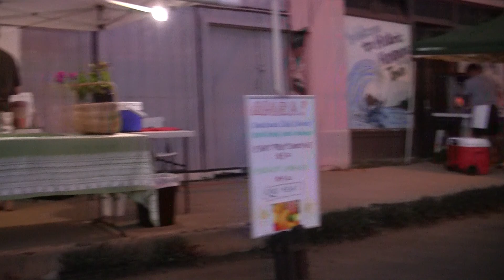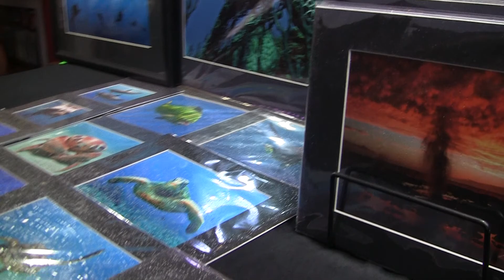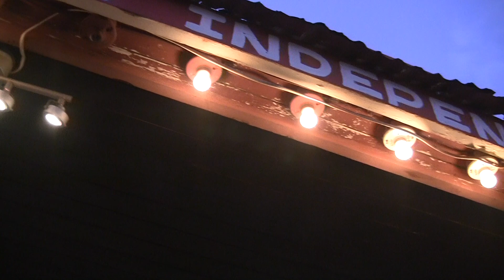Hanapepe Friday Night Art Walk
A fun place to go on Friday nights to check out the local artistic talent.
My favorite part of this clip begins at 1:50 with the appearance of Scuba Tom.